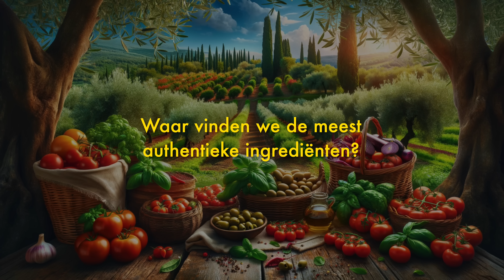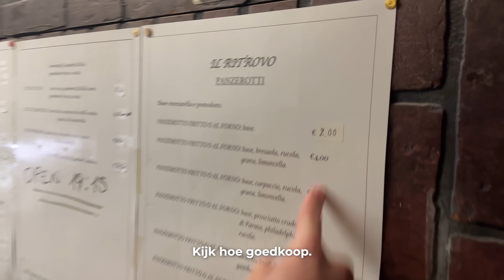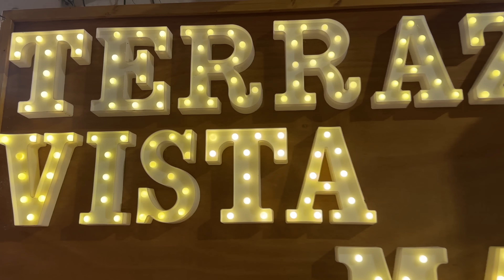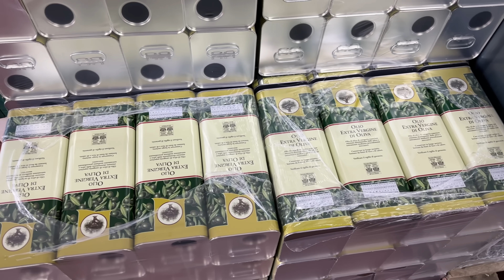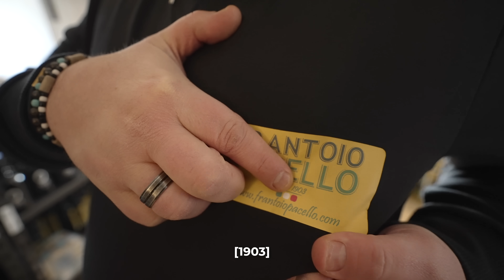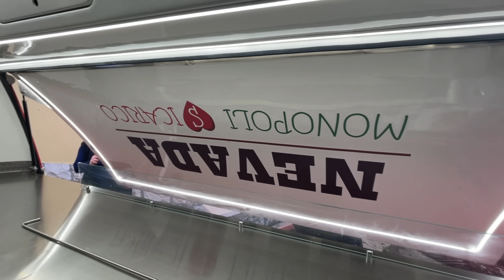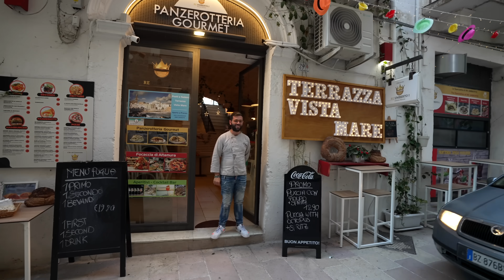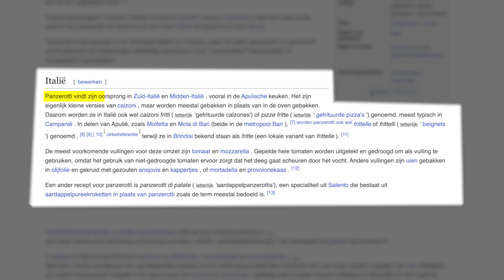Wij starten ons Food Truck avontuur in Italië! (Aflevering 2)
Het is tijd om mijn droom waar te maken! Namelijk het starten van een eigen food truck business. In deze serie neem ik jullie mee op dit Food Truck avontuur (en laat ik jullie alles zien!). Ik heb er super veel zin in en ik hoop jullie ook!